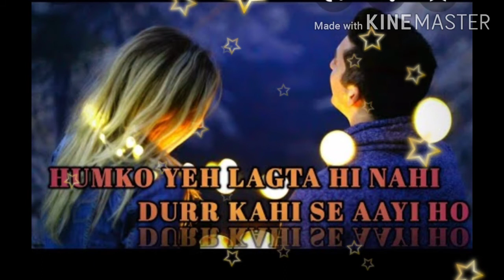Humko Ye Lagta Hi Nhi Dur Kahi Se Aayi Ho ,Old Hindi Dj Song 2020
Romantic Bengali DJ Songs~
Best DJ Music Production---FLM Dj 2 MASTI

Keep Supporting
Keep Loving
Hasta Rahiye Khus Rahiye